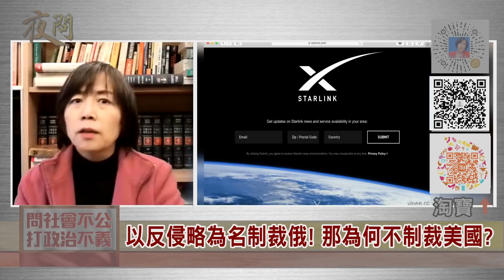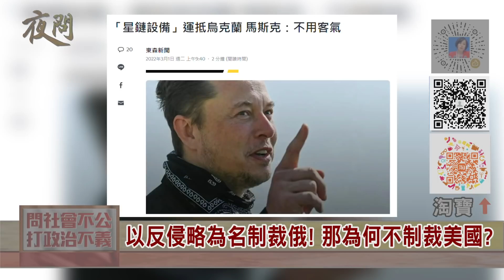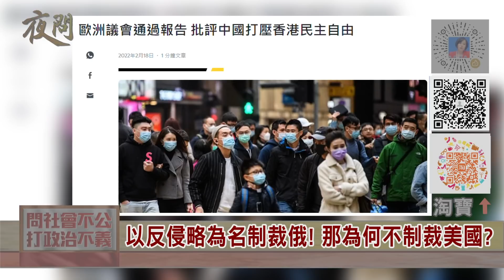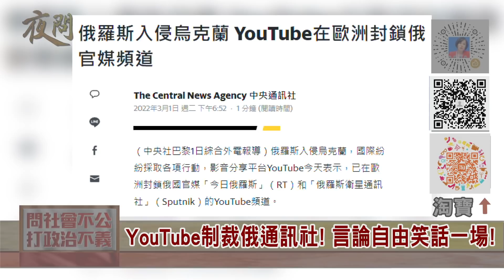2022.03.02黃智賢夜問-以反侵略為名制裁俄! 那為何不制裁美國?(精華版)